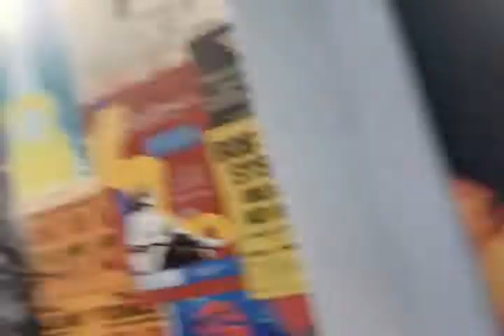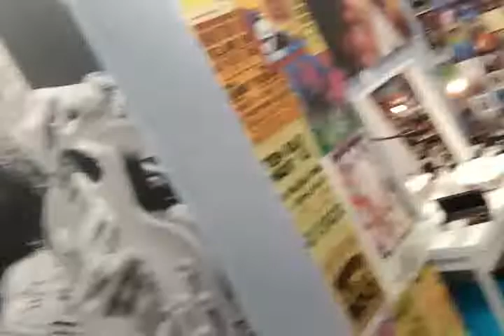DRESSED TO KISS CELEBRAZIONE 25 ANNI BACKSTAGE AL ZARA TV SHOW FESTEGGIAMENTI PRIMA DEL ESIBIZIONE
DRESSED TO KISS BACKSTAGE CELEBRATION 25 YEARS OF BAND ACTIVITY BEFORE LIVE PERFORMANCE ON ZARA TV SHOW THE FINALS OF THE SHOW